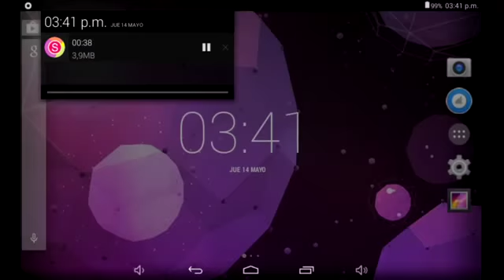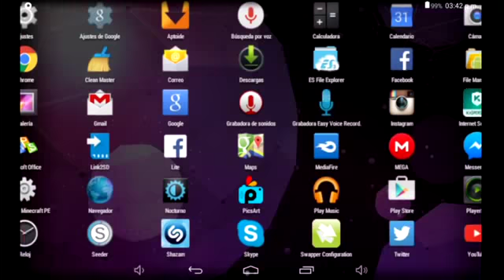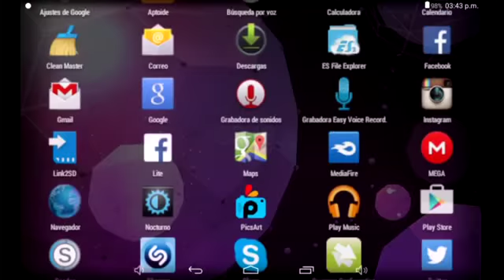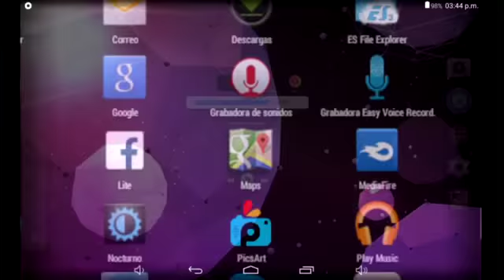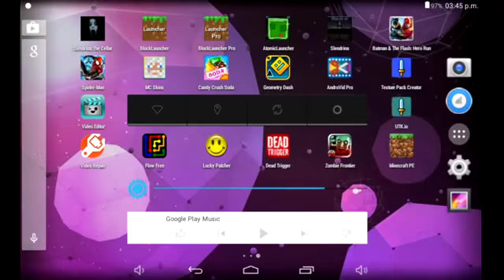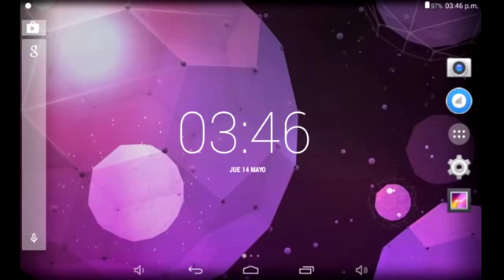Informativo! Que sera del canal? QuePdo!